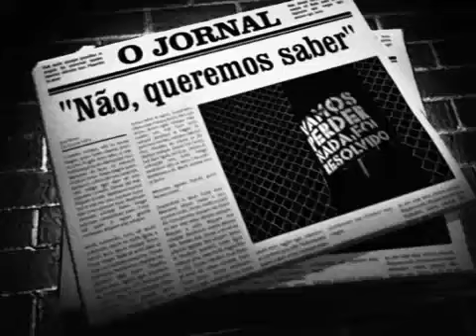ABI - A Vírgula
Comercial para ABI - Associação Brasileira de Imprensa.